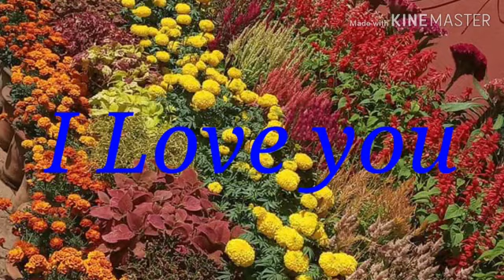New Ho Munda video 2020